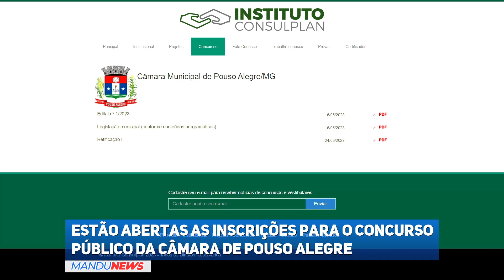Estão abertas as inscrições para o concurso público da Câmara de Pouso Alegre